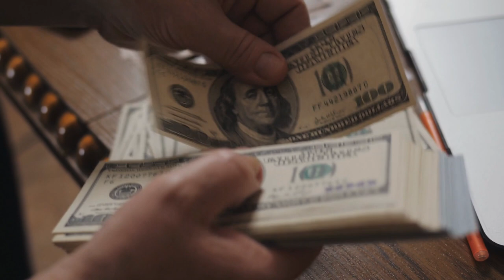Cross-Chain Interoperability in DeFi | Bahaa Abdul Hussein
Unlocking DeFi's Potential: Cross-chain interoperability is the game-changer! Explore the benefits and challenges as blockchain technology bridges the gap.